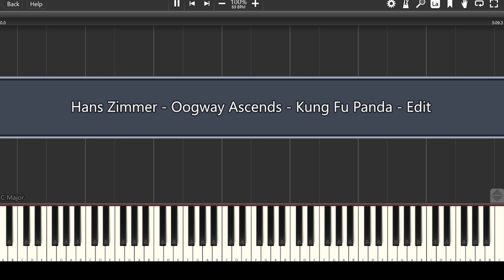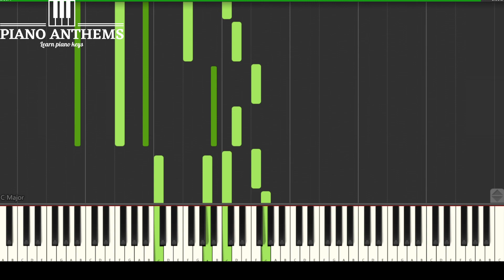Hans Zimmer - Oogway Ascends - Kung Fu Panda | Learn Piano Keys